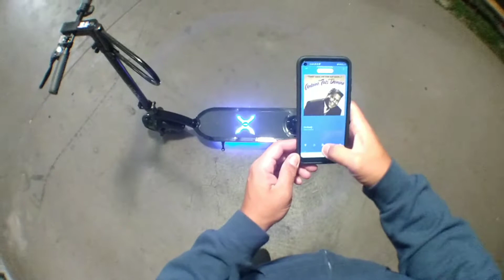Hover-1 Alpha , Night Riding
Scootering in the Ghetto
Justina Arlington Jax